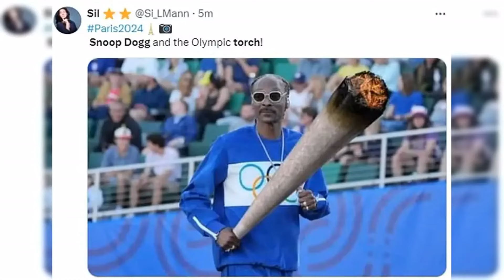Snoop Dogg's staggering Olympics payout 'REVEALED' - as NBC handsomely rewards rapper amid huge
Snoop Dogg's staggering Olympics payout 'REVEALED' - as NBC handsomely rewards rapper amid huge ratings surge and viral moments